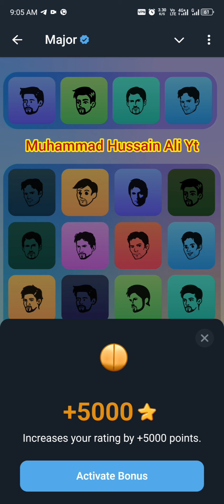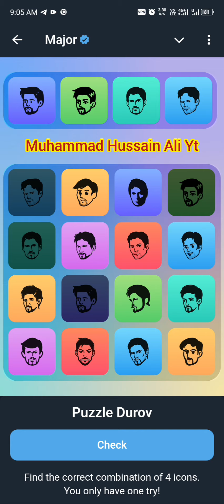Today Major Puzzle Durov Solved 27 September | Major Daily Combo Card 27 September